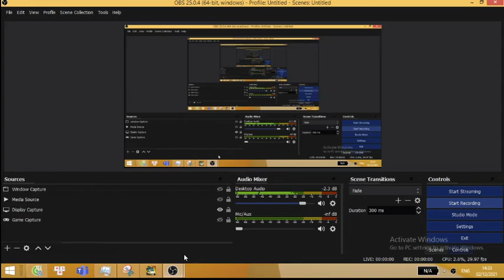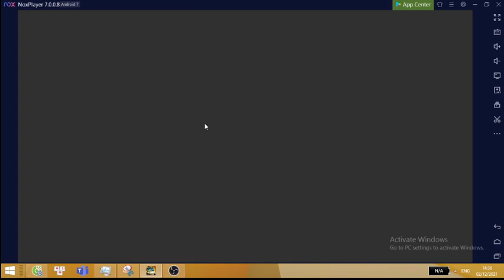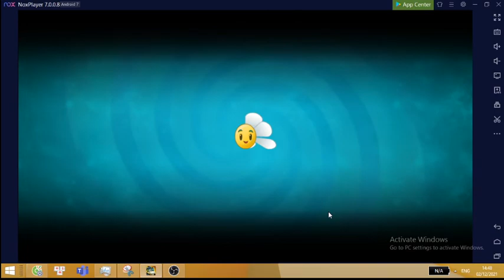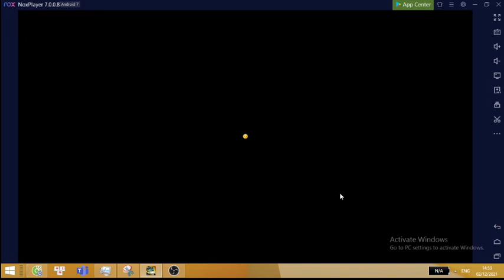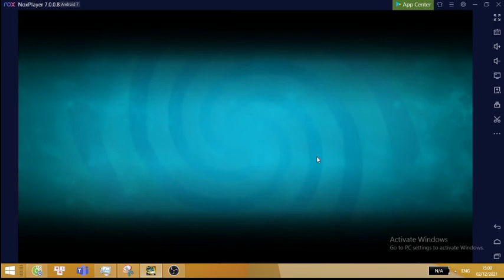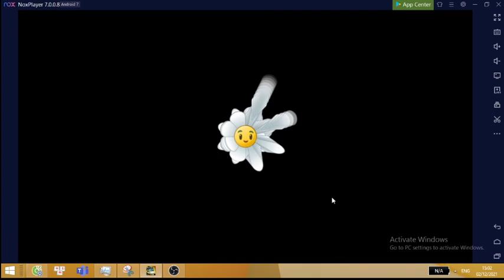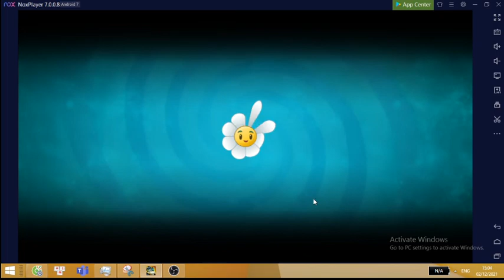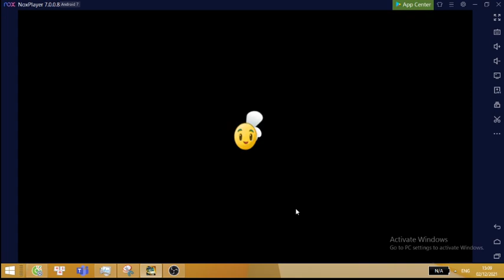Plants vs Zombies 2 #6: Lost City - Part 1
Ez with Rotobaga. Use upgraded bonk to deal with Excavators.
Plants review:
A.K.E.E: Eh, average plant
Endurian: Suck lmao, why would you like Wall Nut and Spikeweed in one
Red Stinger:
An incredibly powerful offensive plant.
At the 6 rightmost plants, she sucks lmao. Still has the same DPS as a lv1 Repeater at C4-6 though.
At the back of the lawn (C1-3), however.
She literally has twice the DPS of a Repeater, with 50 cheaper sun cost.
Literally broken lmao.
One thing I forgot to mention: As you could see, Bonk Choy, aside  from being a great Excavator, could deal with Bugs fairly well as well. He could kill bugs without making them dropping the zombies.